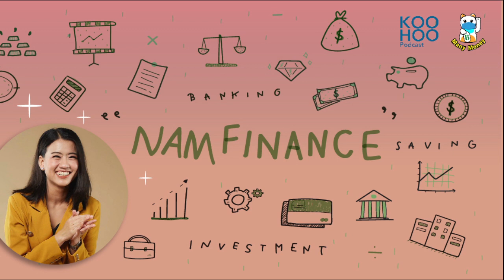สาว Gen Y ใส่ใจการเงินกับ NamFinance | Many Money EP069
วางแผนการเงินแบบคน Gen Y อย่างไร ให้มีเงินเก็บไว้ใช้สบายจนถึงวัยเกษียณ

บิวชวน “น้องน้ำ-ธนธร กาญจนิศากร” พิธีกรการเงินและเจ้าของเพจ NamFinance มาพูดคุยและให้แนวคิดการบริหารจัดการเงินของคนยุค Gen Y จากประสบการณ์ตรง เธอมีวิธีบริหารจัดการเงินอย่างไรให้รอดจากสิ่งเร้าและไม่มีปัญหาด้านการเงิน ไปฟังกันค่ะ

KOOHOO Podcast : ฟังเมื่อไหร่ ก็ได้เรื่อง